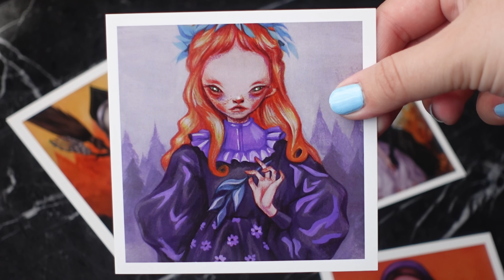Как ваше искусство может навредить вам? ☠ Художник в опасности